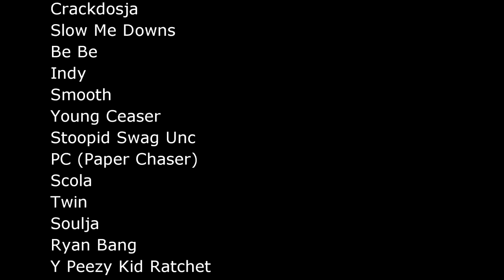Ghetto Blocks - Louisville KY - Full Movie (Documentary)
Full Movie (Hood) - Shot in the streets of Louisville, Ky.  This is a hood documentary style of film, showing the outside world how we are living in Louisville Kentucky (502).